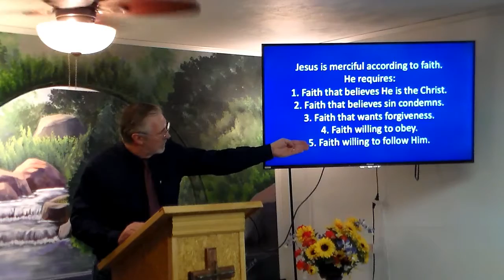Have Mercy On Us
Matthew 9:27-31. Mercy was one of the major themes Jesus talked about. It was one of the major themes of the Old Testament. It was something that the religious leaders of that time did not understand. They had so distorted God’s teaching on mercy that they failed to comprehend their own need to, first, beg for mercy and, second, to extend mercy to others.